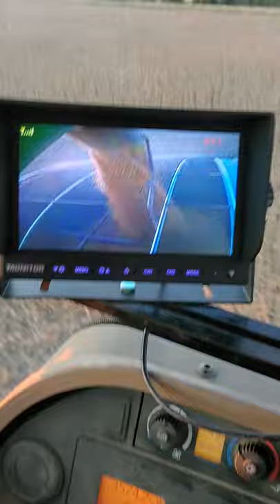Application: Combine and Grain Cart - Agricultural Equipment Camera Systems --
S.I Distributing Agricultural Equipment Camera Systems
Application:  Combine and Grain Carts
Beyond just sending the image to the cart tractor, the signal was split on the combine and adapted to show on their 2630 display in the cab. When the auger is folded in it eliminates a hazardous blind spot behind the combine.
The monitor in the tractor cab has two inputs, one has the transmitter receiving the image from the combine. The other was connected to a camera mounted on the back of the grain cart providing a rear view perfect for backing up or traveling down the road.
Call in at 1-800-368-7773, talk to Jeff S.I. Distributing and see what camera system will fit your operation’s specific needs.

S.I. Distributing